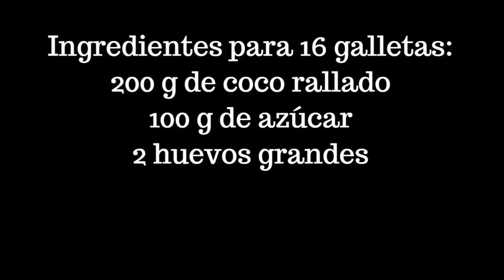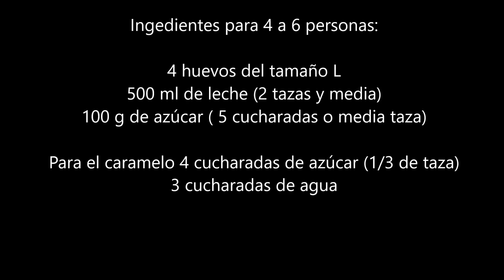4 postres fáciles con 3 ingredientes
Galletas blanditas de coco 00:00
Flan de huevo: 03:58
Bizcocho esponjoso: 10:06
Cruasanes de hojaldre con nutella: 17:36

Galletas blanditas de coco :
Ingredientes para 16 galletas
200 g de coco rallado (1 taza y media)
100 g de azúcar (1/3 de taza)
2 huevos grandes

Flan de huevo:
Ingredientes para 4 a 6 personas
4 huevos del tamaño L
500 ml de leche (2 tazas y media)
100 g de azúcar ( 5 cucharadas o media taza)
4 cucharadas de azúcar (1/3 de taza)
3 cucharadas de agua

Bizcocho esponjoso:
Ingredientes para 6 personas
4 huevos (62 g cada uno)
120 g de harina de trigo de todo uso (1 taza)
120 g de azúcar (1/2 taza)

Cruasanes de hojaldre:
Ingredientes para 9 cruasanes
1 lámina de masa de hojaldre
1 huevo
nutella